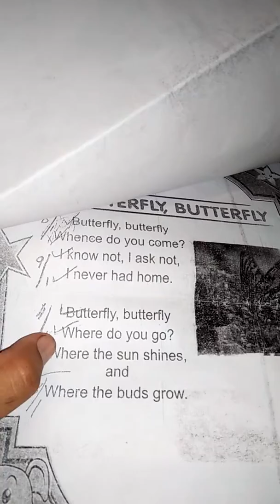Pathan ka bacha 😍😍